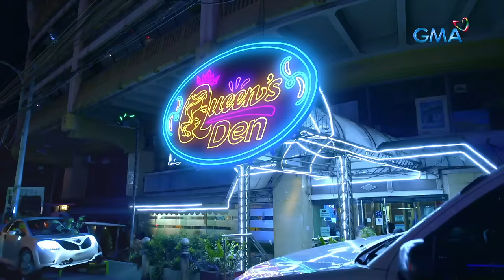Pepito Manaloto - Tuloy Ang Kuwento: Robert, isa nang drag queen?! (YouLOL)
Aired (February 17, 2024): Nagulat sina Elsa na sasali si Robert sa isang drag competition at suportado ito ni Berta, ngunit hindi lang siya ang sasali rito dahil pati sina Mara at Vincent ay ready to drag na rin.